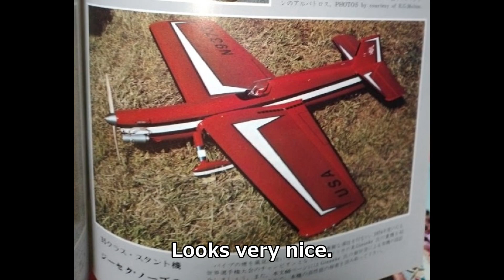Profile gieseke nobler (U-control airplane) プロフィール ジーセクノーブラー （Uコン飛行機）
I built Profile gieseke nobler (U-control airplane) .
プロフィール ジーセクノーブラー （Uコン飛行機）の作成